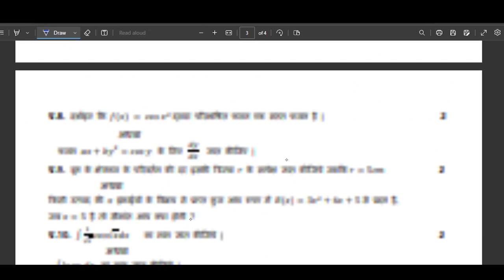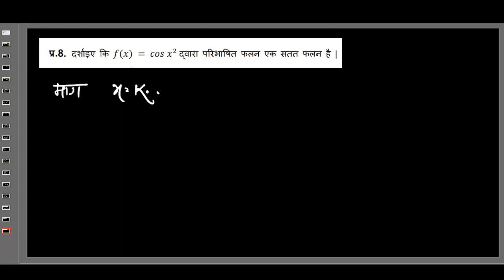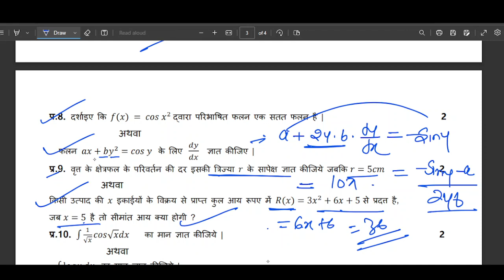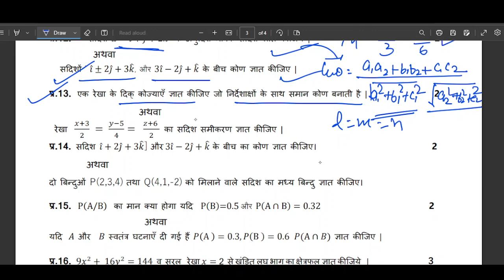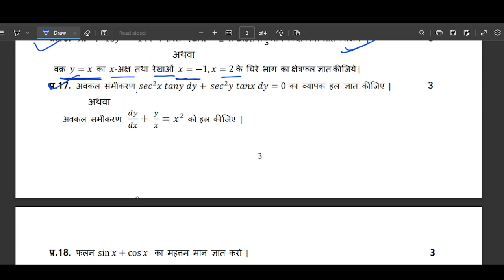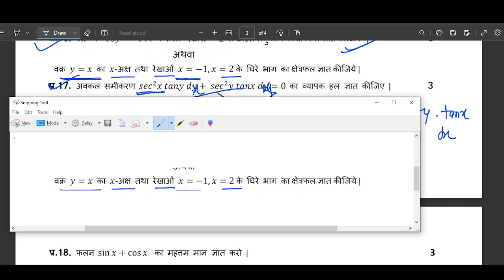2023 Mp board SAMPLE Question paper 1 PART 2 MATH class 12th MATHS question paper full solution